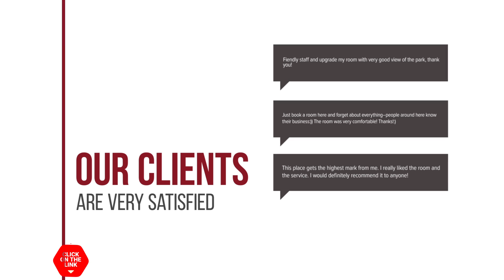Nissos Home hotel review | Hotels in Hersonissos | Greek Hotels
Nissos Home hotel video review. Hotels in Hersonissos, greek 3 stars hotels.